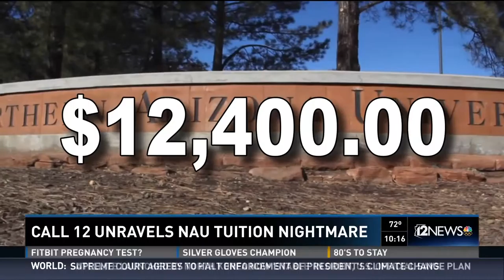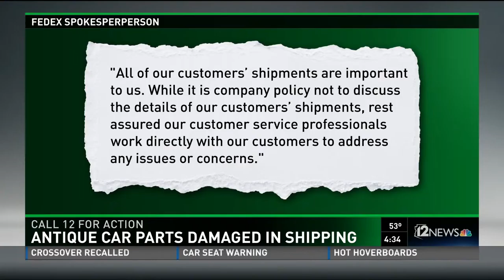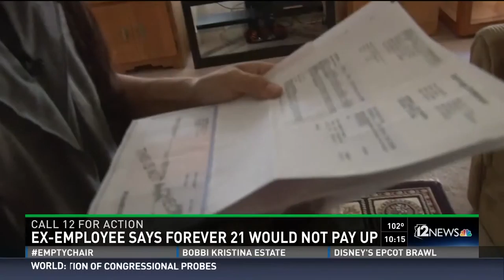Call 12 for Action – Consumer Series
Call 12 for Action helps solve consumer problems. Our team of volunteer investigators, led by reporter Stacia Naquin, saved Arizonans more than $1,000,000 in 2015. This series of reports shows the wide reach of consumer issues resolved by Call 12, including college tuition matters, shipping costs and paycheck problems.